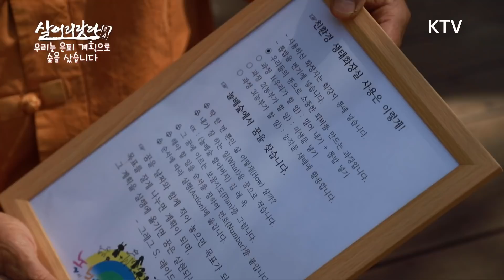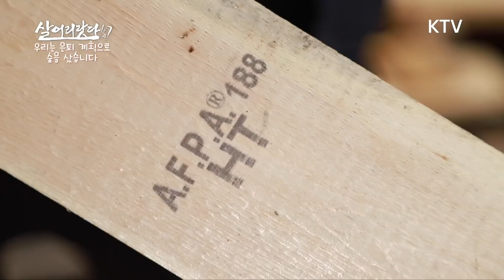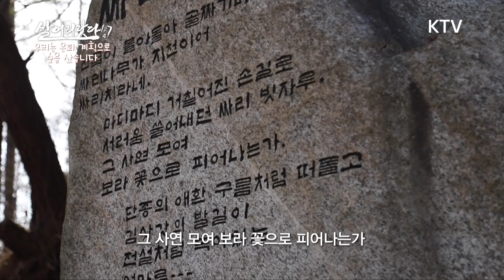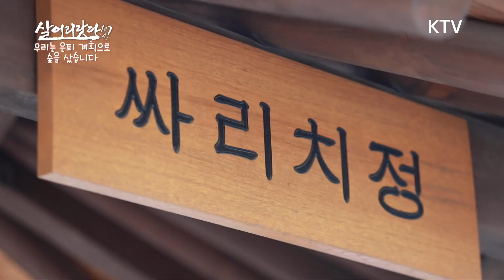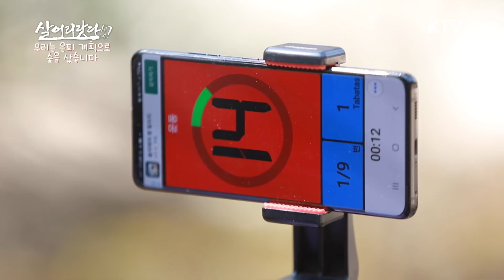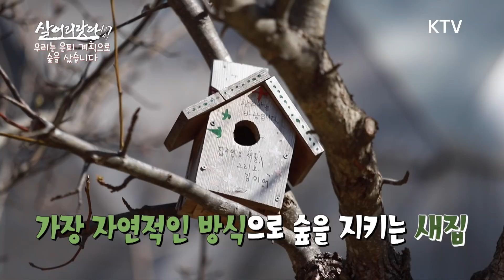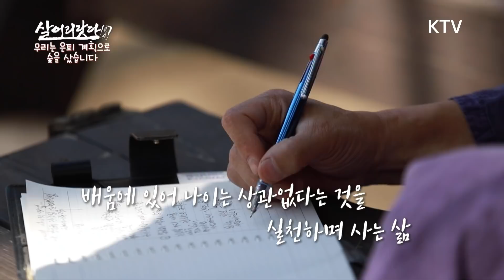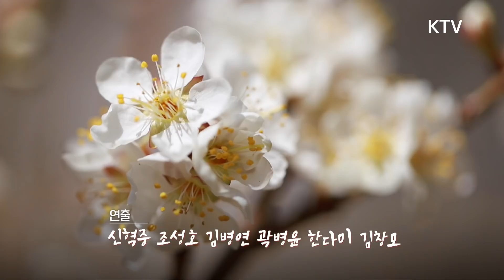(살어리랏다 4) 우리는 은퇴 계획으로 숲을 샀습니다 ktv, koreatv, retirement, forest, birdhouse, old road (강원 원주)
김래옥(남편, 70) 씨와 박광춘(아내, 69) 씨 부부는
초등학교 교사로 아이들의 꿈을 키우며 평생을 보냈습니다.

인생을 살다 보면 누구에게나
은퇴라는 순간이 찾아오기 마련이죠.

부부는 "인생 2막을 조그마한 텃밭을 가꾸며 살아가리라"라고
소박한 꿈을 키웠습니다.

이제는 그 소박한 꿈이
아이들을 위한 숲을 만들고 싶은 꿈으로 커졌습니다!

부부는 녹색 칠판 대신 초록색 숲에서
흰 분필 대신 흙 묻은 삽으로 아이들의 꿈을 키워주고 싶다고 합니다.

다양한 놀거리와 자연의 생태를 그대로 느낄 수 있는 숲 덕분에
하나둘씩 꿈을 찾아가는 아이들이 늘어나고 있습니다.

은퇴 후 더 큰 꿈을 가르치는 이들의 삶을 함께 만나러 가보실까요?